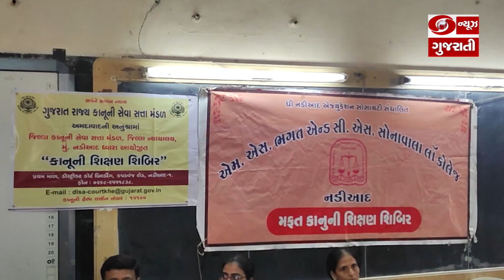નડિયાદની ભગત એન્ડ સોનાવાલા લો કોલેજ ખાતે આંતરરાષ્ટ્રીય ન્યાય દિવસની કરાઈ ઉજવણી l 17-07-2023